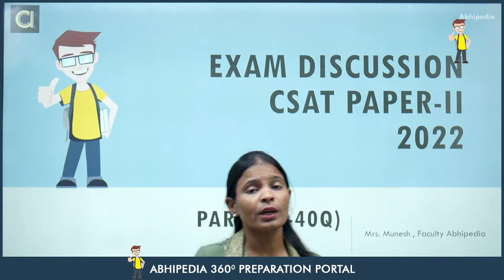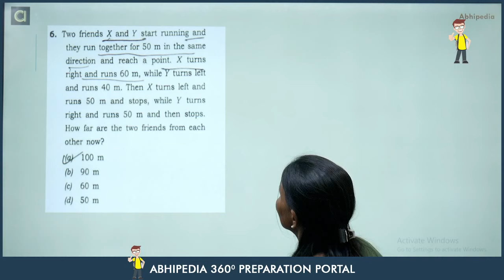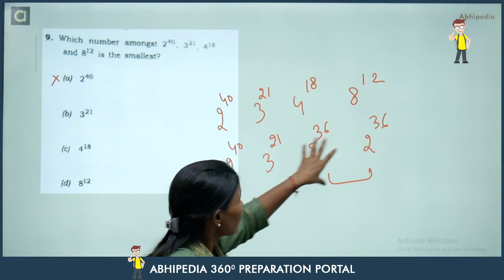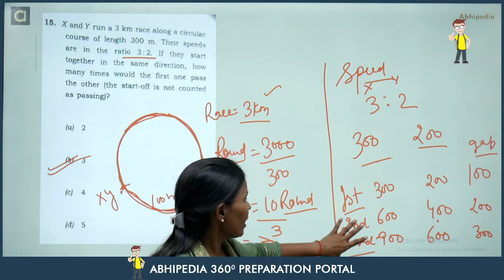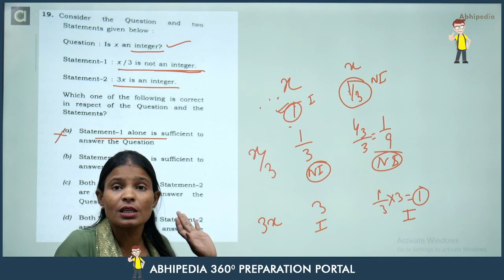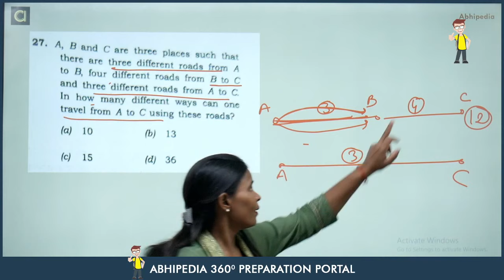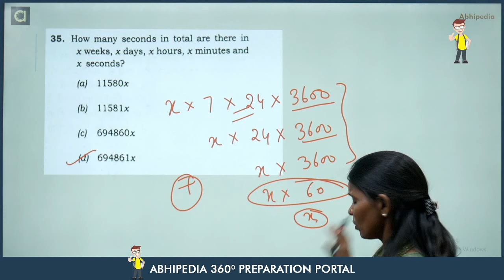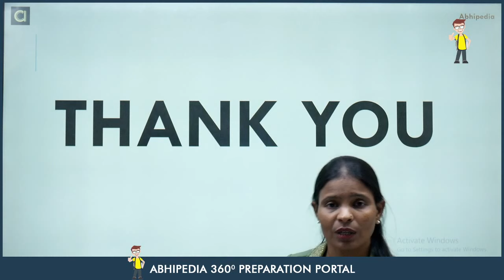UPSC CSAT CSE Exam 2022 I Civil Services Prelims 2022 I GS Paper -2 CSAT Detailed Discussion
Detailed solution of UPSC CSE CSAT Exam set A  part 1 by Munesh Maa'm

Prepare for UPSC CSAT 2023 with Abhipedia powered by Abhimanu IAS